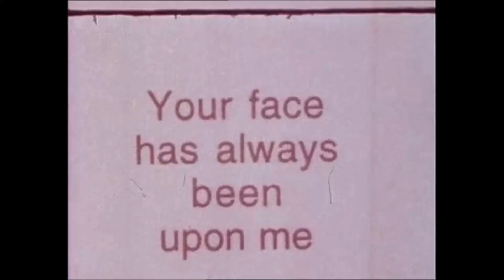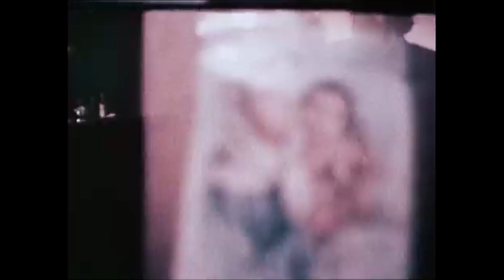Wishing - Nothing. Everything